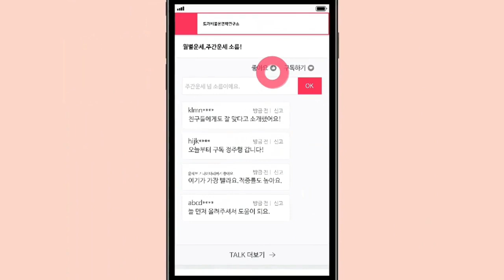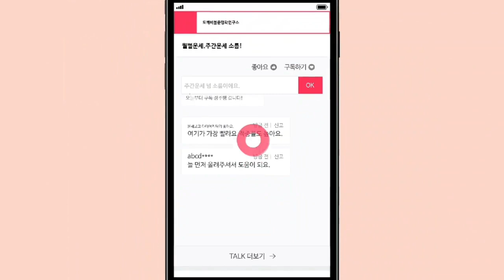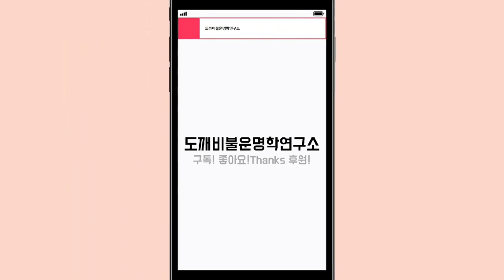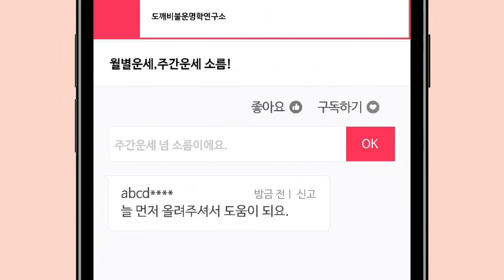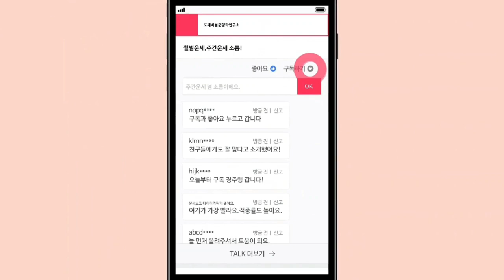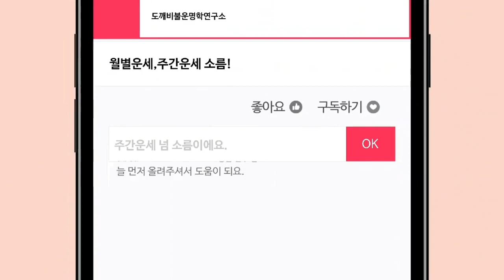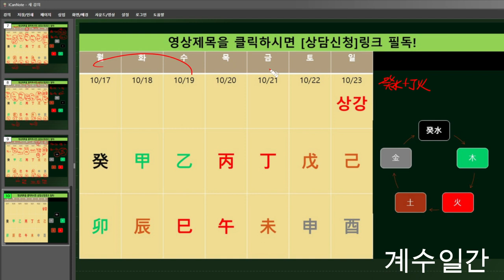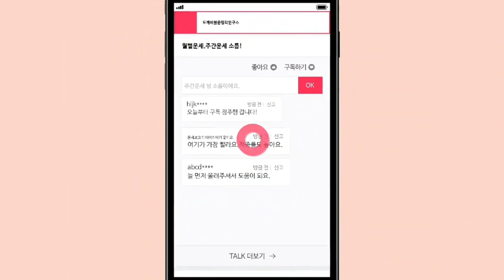☯️2022년10월17일-10월23일 일간(日干)별 주간운세